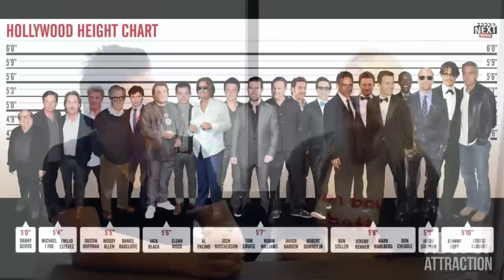How To Date Tall Hot Blonde Women As A Short Asian Man (AMWF) | Asian Dating Coach Files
How To Date Taller Hot Blonde White Women As A Short Asian Man (AMWF) | Asian Dating Coach Files

如何到目前为止德勒热金发白人妇女为做空中国人
Rúhé dào mùqián wéizhǐ dé lēi rè jīnfǎ báirén fùnǚ wèi zuòkōng zhōngguó rén

如何到目前為止德勒熱金發白人婦女為做空中國人

ショート日本人男性のように背の高いホットブロンド白人女性を今までにどのように
Shōto nihonjindansei no yō ni senotakai hottoburondo hakujin josei o ima made ni dono yō ni

짧은 한국어 남자로 키도 커 보이죠 뜨거운 금발 백인 여성 날짜 하는 방법
jjalb-eun hangug-eo namjalo kido keo boijyo tteugeoun geumbal baeg-in yeoseong naljja haneun bangbeob

Paano sa petsa Taller Hot Olandes White Babae Bilang Isang Maikling Pilipino Man

Làm thế nào để Ngày Taller Hot Blonde nữ trắng Như Việt Man Ngắn

ເຮັດແນວໃດເພື່ອ ວັນ Taller ຮ້ອນ ຜິວເນື້ອສີຂາວ ແມ່ຍິງ ໃນຖານະເປັນ ສີຂາວ ຜູ້ຊາຍ ລາວ ສັ້ນ
hedaenuadaipheu van Taller hon  phiv neuosikhav aemnying  naithanapen sikhav phusai lav  san

วิธีการ วันที่ ร้อน สูง สีบลอนด์ สีขาว ผู้หญิง ในฐานะที่เป็น คน ไทย สั้น
Wiṭhī kār wạn thī̀ r̂xn s̄ūng s̄ī b lxn d̒ s̄ī k̄hāw p̄hū̂h̄ỵing nı ṭ̄hāna thī̀ pĕn khn thịy s̄ận